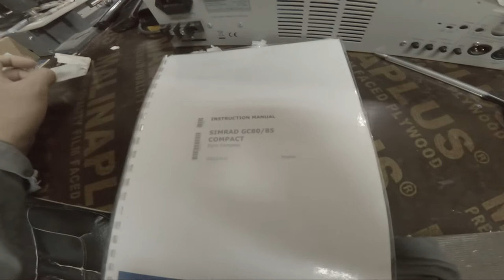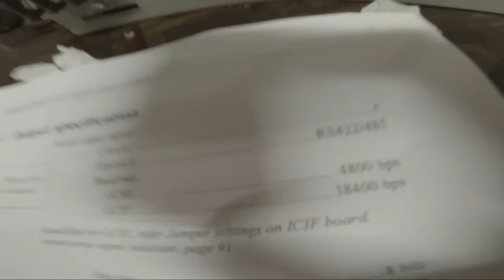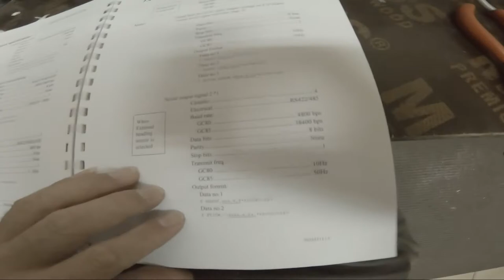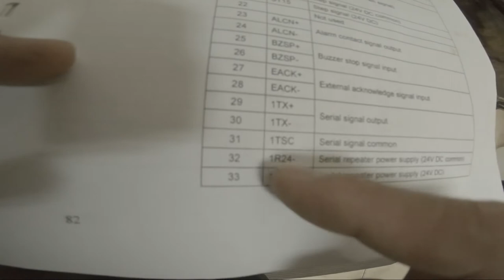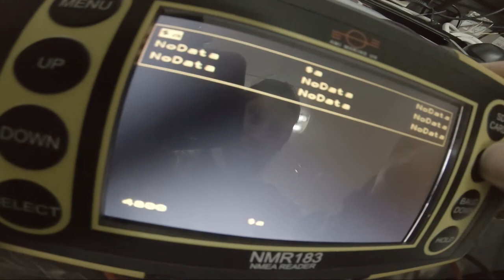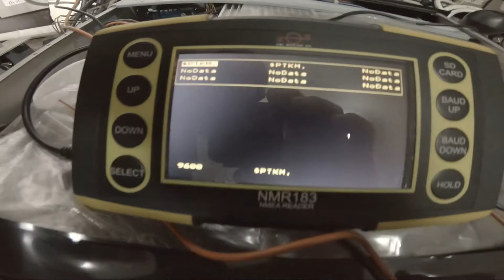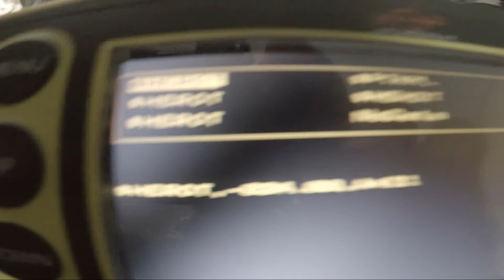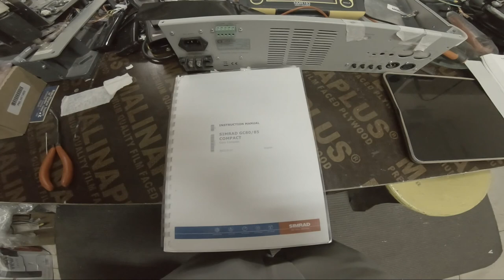SIMRAD GC80/85 MASTER GYRO COMPASS NAMEA/SERIAL OUTPUT CONFIGURATION on Control Unit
Showing how to set the dip switches and link jumper for sentences output of master Gyro Simrad GC 80/85